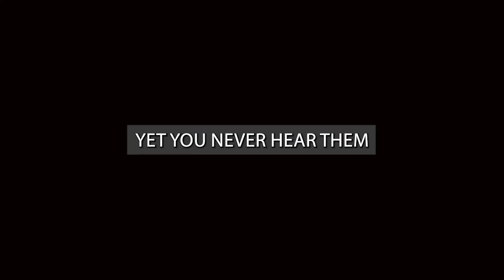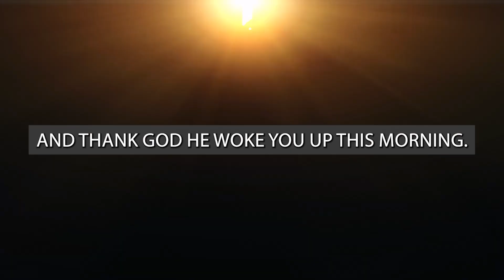11 ElevenLabs VoiceOver Studio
A demonstration of the power of 11 ElevenLabs voiceover studio